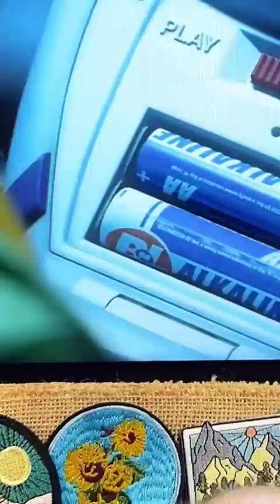Toy Story😳why didn't anyone notice this?💀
Cartoon toy story and walle, The strangest and most incredible coincidence in the history of mankind